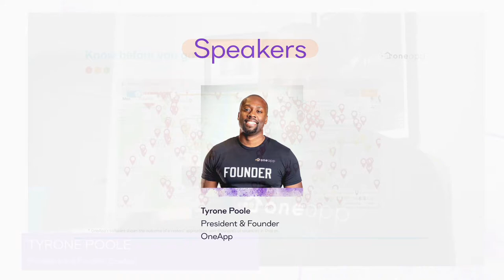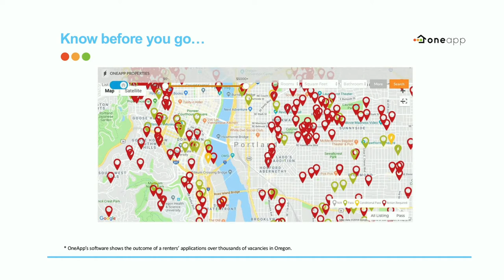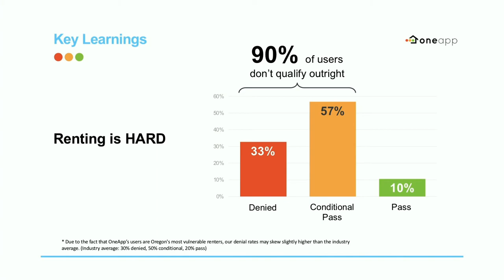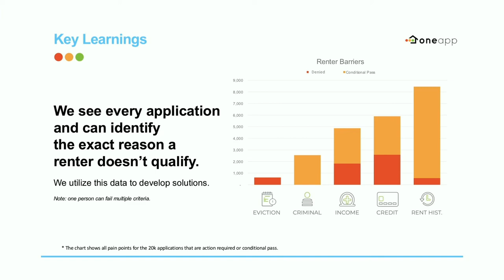Apartment List, Spark 2021 - Creating Greater Access to Housing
OneApp President & Founder, Tyrone Poole inspires us to utilize life’s adversities as fuel for something great, sharing how his own personal struggles inspired him to found OneApp — a company working to create greater access to housing for all.

ABOUT APARTMENT LIST
Apartment List is a smart, simple and seamless renting platform that’s dedicated to making the process fair and transparent for everyone involved.
We make finding a home you’ll love easy and enjoyable, with a personally curated search feature that gets to know you as an individual. So you only ever match with properties that meet your needs.

Welcome to the Apartment List YouTube channel.